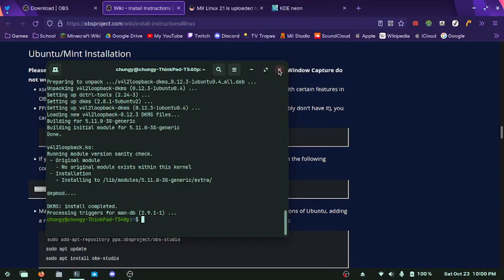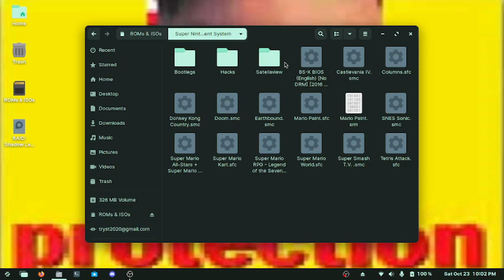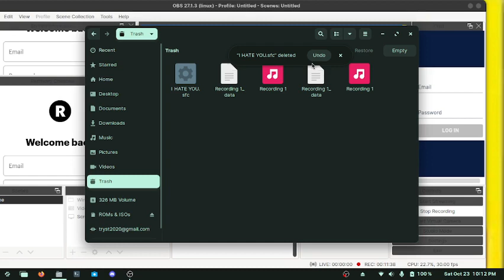i hate you / mario.exe